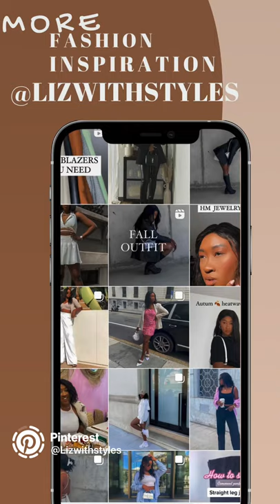COMMENT PORTER UN BLAZER - HOW TO WEAR A BLAZER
Hello

Voici COMMENT PORTER UN BLAZER EN AUTOMNE HIVER 2021

les tags: haul; haul d'automne; haul hiver; haul été; vidéo makeup;